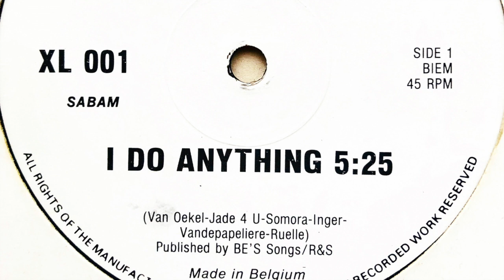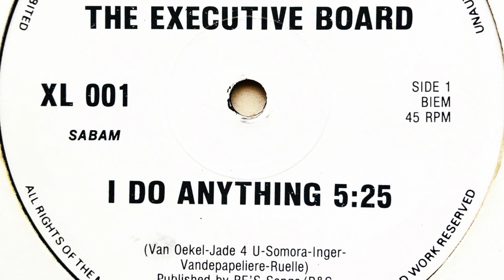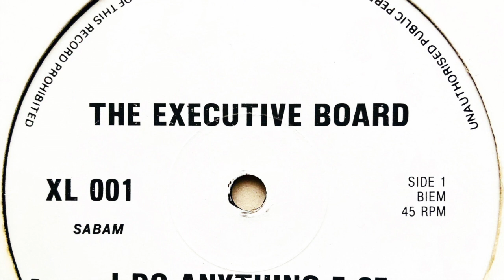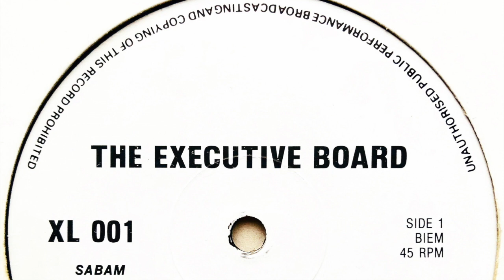The Executive Board - I Do Anything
Label: XL
Cat. #: XL 001
Format: Vinyl, 12", 45 RPM
Release date: 1988
Country: Belgium